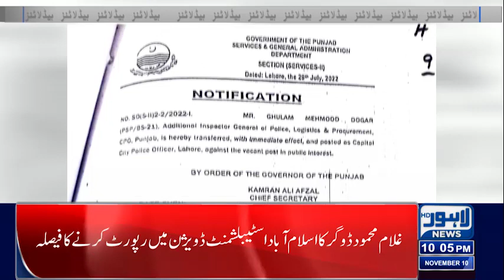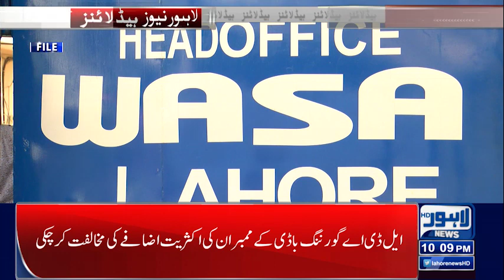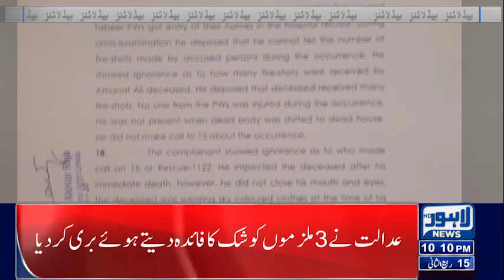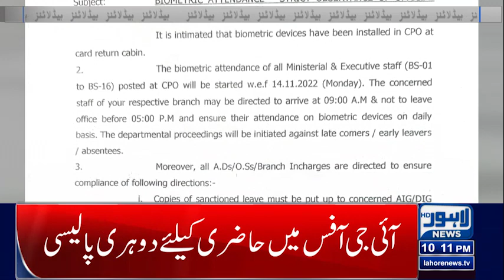10 PM Headlines | 10-Nov-2022 | Lahore News HD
10 PM Headlines | 10-Nov-2022 | Lahore News HD